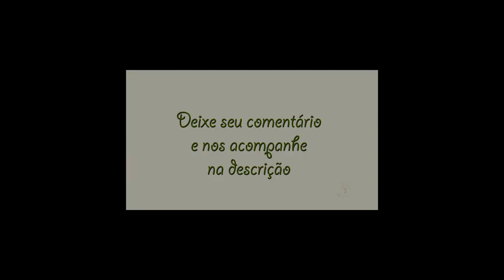CULTIVAR TEMPEROS E ERVAS MEDICINAIS EM CASA